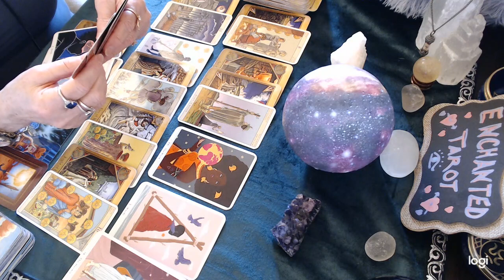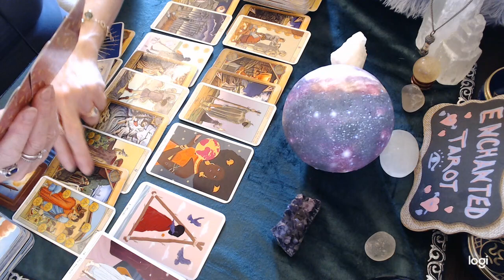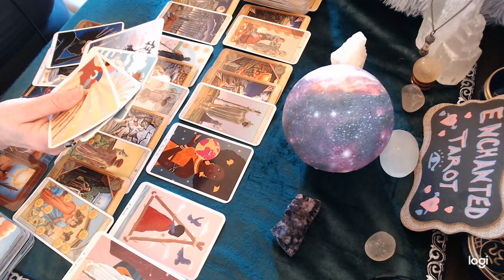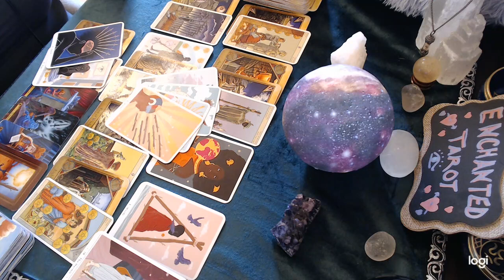Aquarius July 2021 💘🔮 Something they didn't tell you causes you grief, but you need to know this...